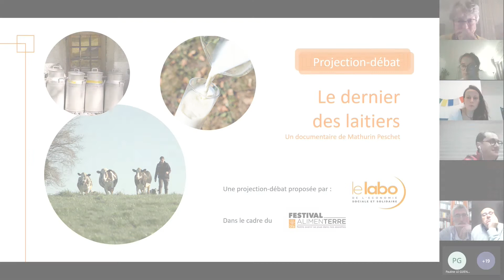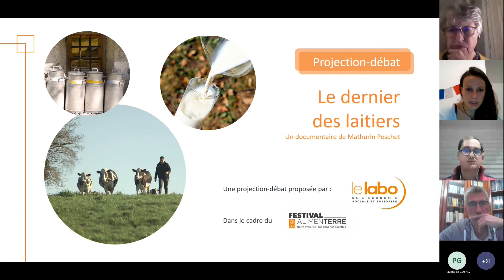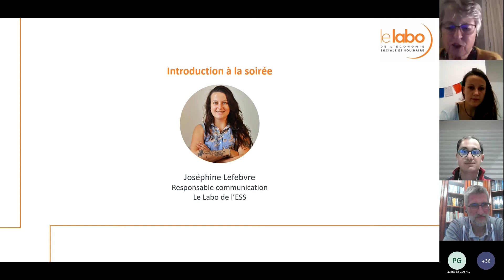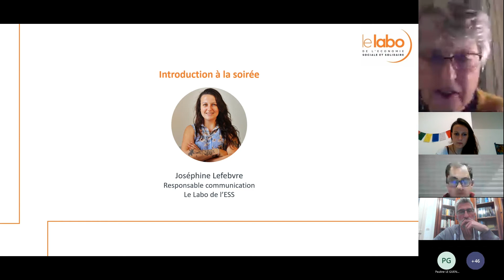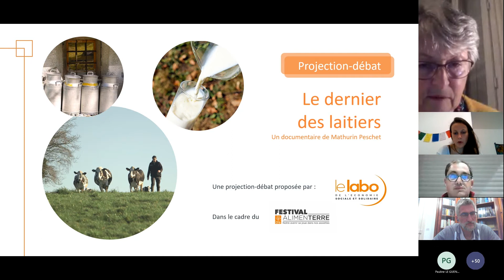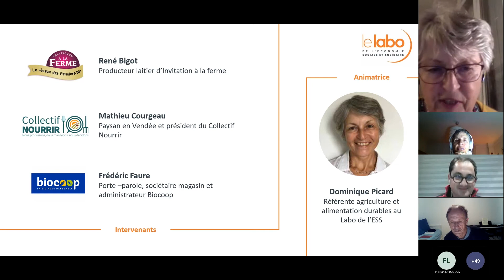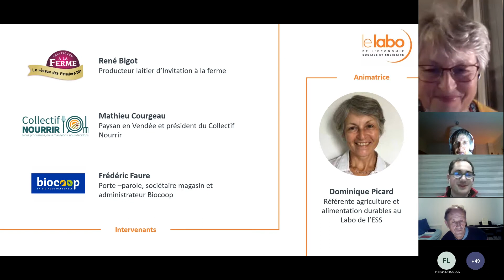Projection-débat : Agriculture et alimentation durable - "Le dernier des laitiers"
Dans le cadre du festival ALIMENTERRE, le Labo de l'ESS a organisé le 08/11/2022 une projection-débat autour du documentaire "Le dernier des laitiers" de Mathurin Peschet.

Une table-ronde animée par Dominique Picard, référente Agriculture et alimentation durables au Labo de l'ESS, a fait naître des réflexions autour des solutions et alternatives que l'ESS peut apporter aux problématiques actuelles du secteur agricole. Un grand merci aux intervenants :
🔸 Mathieu Courgeau, paysan en Vendée et président du Collectif Nourrir
🔸 Frédéric Faure, porte-parole, sociétaire magasin et administrateur Biocoop
🔸 René Bigot, producteur laitier d’Invitation à la ferme

Pour retrouver nos travaux sur la thématique Agriculture et alimentation durables